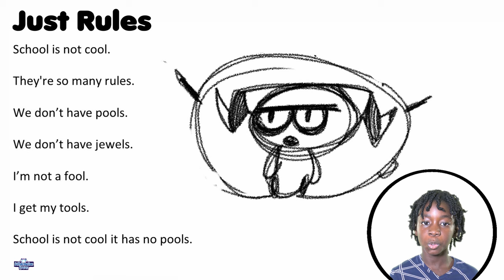Poem: Just rules by Mikhail Solomon